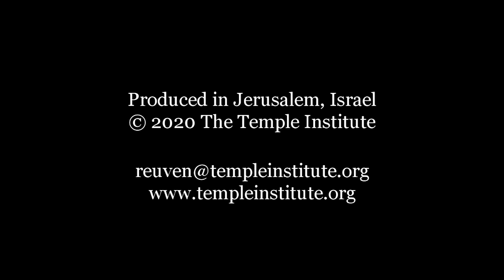Weekly Torah Study: Matot-Massei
Our world is filled with uncertainties, today maybe more than ever. With so much out of our control, Torah teaches us to focus on what is completely under our control: the words which come out of our mouths. If we utter a vow, a verbal commitment to do or not to do something, we are obliged by Torah to keep our word. In this manner we realize our own inner worth and how we can make our world a more certain place.

Matot-Massei (Numbers 30:2 - 36:13)
Parashat Matot-Massei is read on Shabbat:
Tammuz 26, 5780/July 18, 2020

33 YEARS of the TEMPLE INSTITUTE
SHOW YOUR SUPPORT: